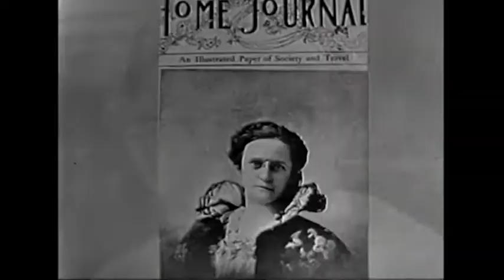Ralph Edwards and Alice Lloyd: "This Is Your Life" Broadcast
Ralph Edwards surprises Alice Lloyd and tells her inspiring story to a national TV audience on his show "This Is Your Life."

“CANEY CREEK: The Legend of Alice Lloyd” is a motion picture in development for national distribution that tells the dramatic, true story of Alice Lloyd. It is the journey of a strong, independent woman set in Appalachia, one of the most romantic, misunderstood regions of America.